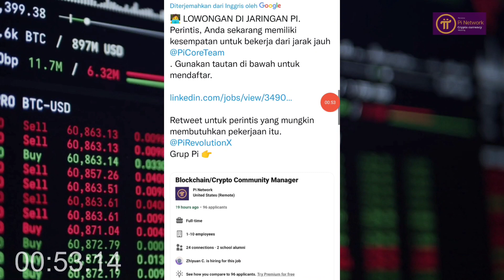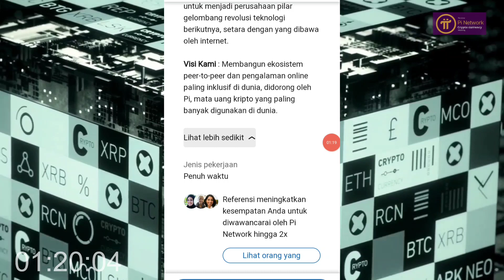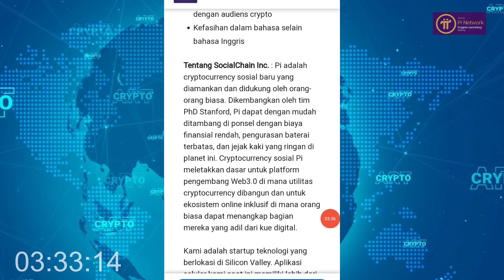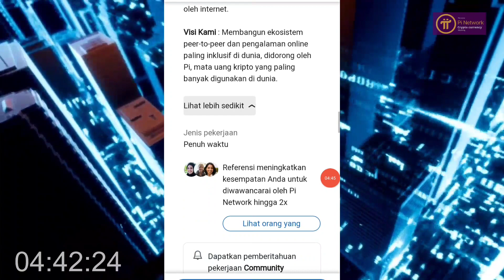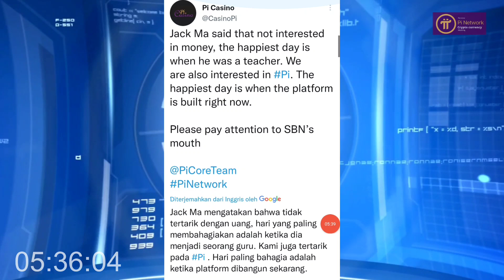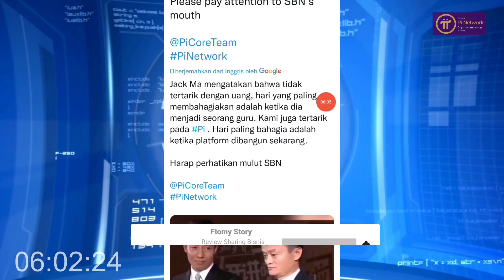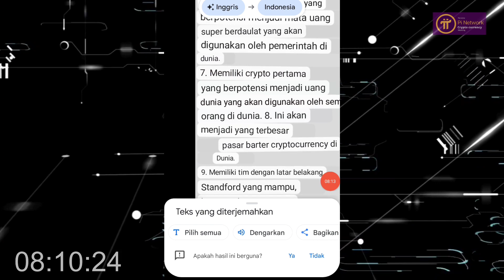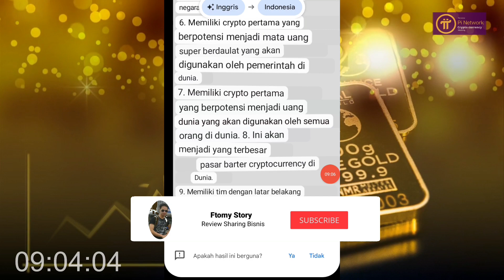Pi Network CORETEAM Buka Lowongan dan 9 Alasan Pi Coin Bernilai Sangat Tinggi Saat Open Mainnet...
DESCLAIMER ON!!
Selalu DYOR Crypto Project Mining Instan Claim Disini Bukan Uang Cepat Semua Butuh Proses Riset dan Analisa :)
Semoga Cuan :)

 2500 Token KinG dari Dubay Pontensi listing $1 Cuan $2500Gratiss

MEMILIKI BLOKCHAIN SENDIRI SUPPORT ANTAR BLOCKAIN  BERJALAN DI BANYAK JARINGAN

BUAT PASWORD 8-12  huruf dan angka (tidak support karakter)

Setelah berhasil DAFTAR LOGIN LEWAR APLIKASI

MAKSIMALKAN KAWAN SEMOGA CUAN..

MINING GIPMX TOP5 KOREA LISTING $0.1  MANTAP

TEMZU AIRDROP
LISTING $36

VTC Violet Swap
Mining Terbaru 30 Menit $1 Joss

Sebentar Lagi Open Mainnet Segera Sikat Gesss...

1 BTCF = 5,7 rupiah dimarkerplace bitcoin future

Sudah Ada Harganya : $5  MANTAPP

Tag ;